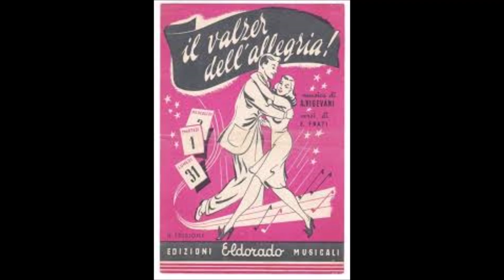CLAUDIO VILLA VALZER DELL'ALLEGRIA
CANZONE  del  1940.  AUTORI :  VIGEVANI  /  ENRICO  FRATI.